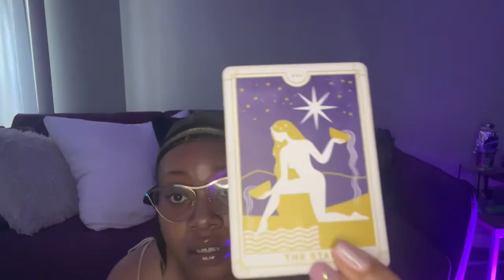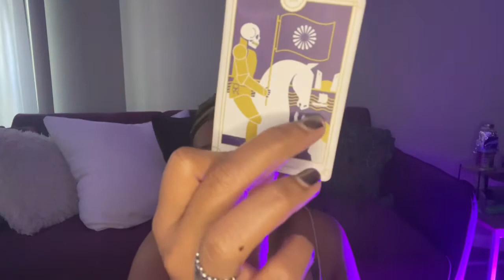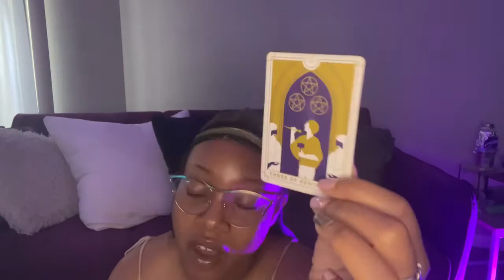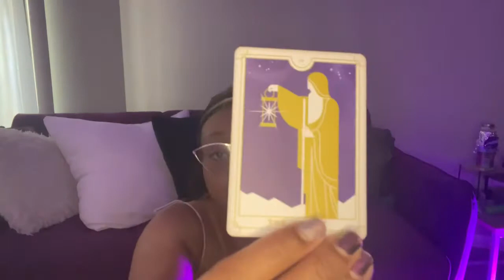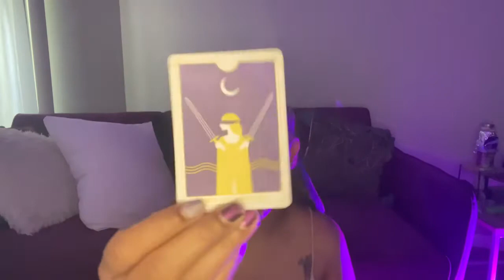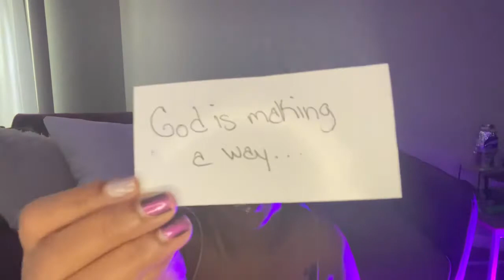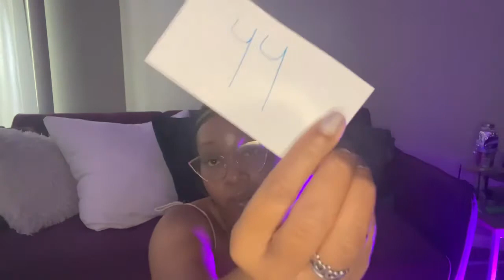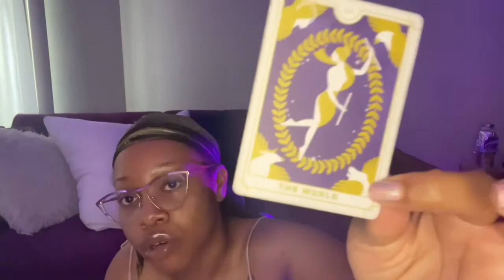GEMINI ♊️, TAURUS ♉️, LIBRA ♎️ & ALL SIGNS. Don’t Play Yourself Today. 😧🤔🔥 REVEALING SEASON.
Questions before booking:
1. Is the divine telling me to book?
2. When do I need to receive this reading?*Book for when the Divine tells you to book.

Thank Y’all! 💜